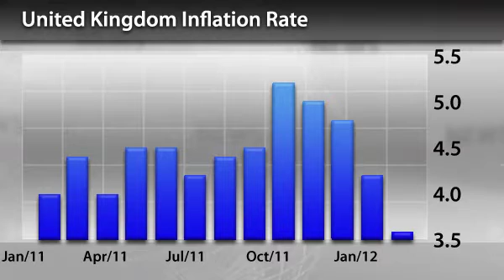InstaForex News 7 March